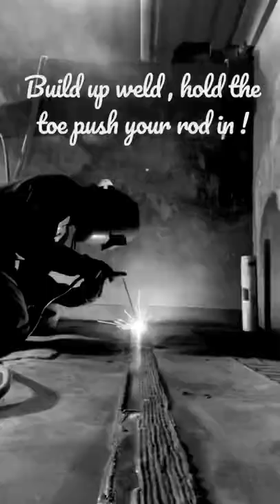Build up , keep’m straight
Welding trailer for hoodlife